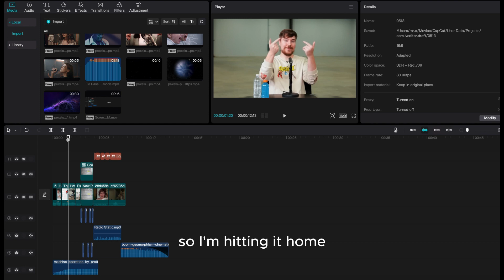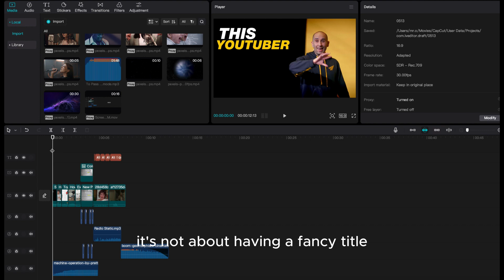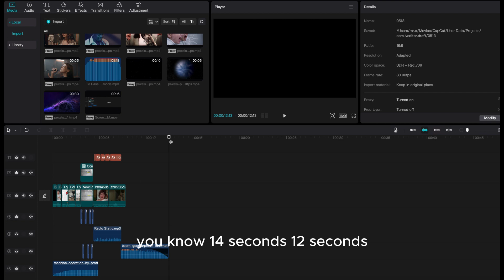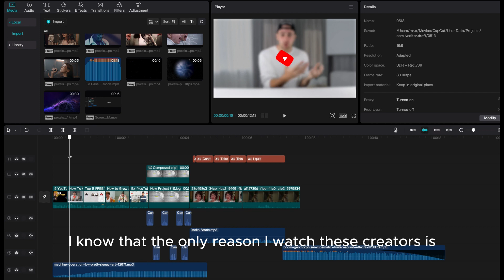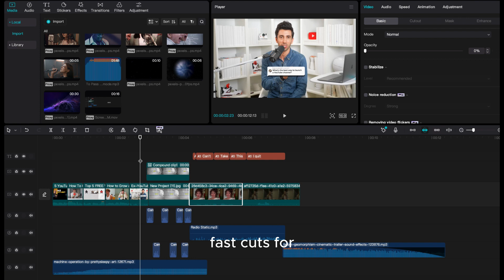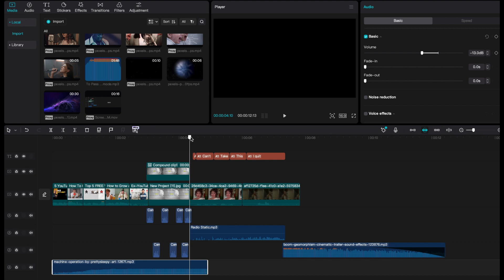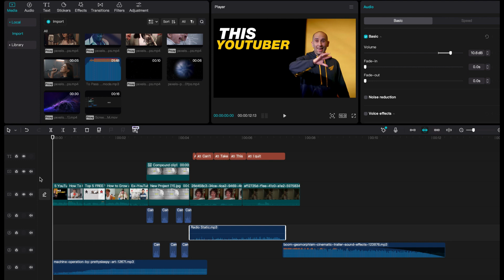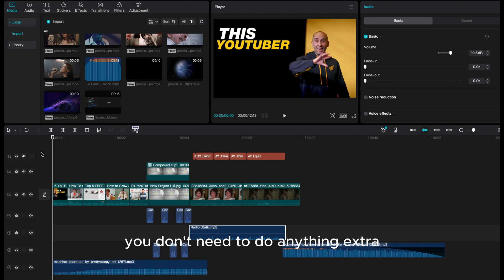How to Create a YouTube Intro using CapCut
🎬 Welcome to The Capcut Guy – your go-to place for CapCut Desktop tutorials!

Whether you’re a beginner or looking to sharpen your video editing skills, we break down step-by-step guides, tips, tricks, and editing hacks to help you create professional-looking videos with CapCut.

On this channel, you’ll learn how to:
✅ Master CapCut Desktop editing tools
✅ Add effects, transitions, and text animations
✅ Edit like a pro with shortcuts and advanced techniques
✅ Create trending videos for YouTube, TikTok, and more